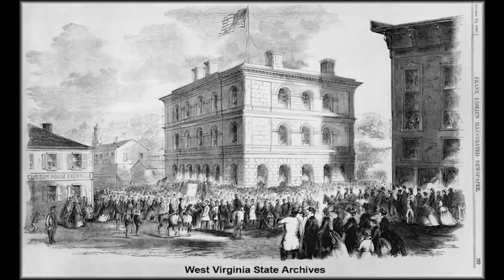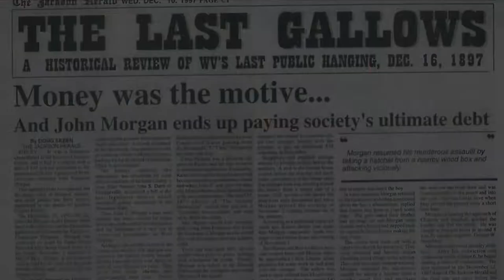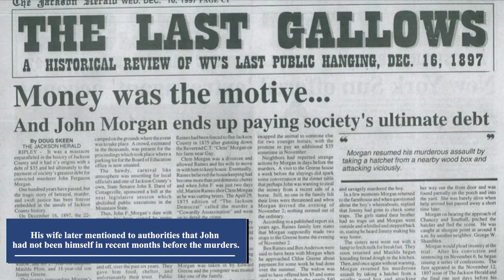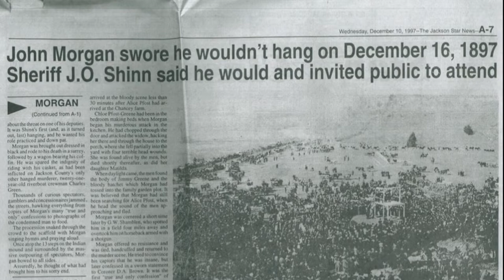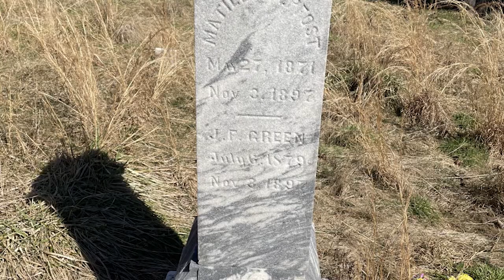Last Public Hanging